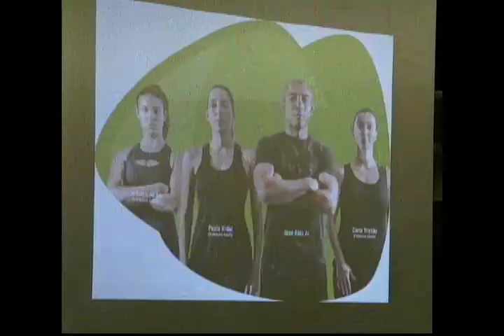Amazônia Agora | José Aldo realiza Workshop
Consumidor paga mais caro no ovo de Páscoa segundo pesquisa
-Campeão de lutas UFC, José Aldo realiza Workshop para praticantes de atividades físicas não profissionais
-Marinha do Brasil disponibiliza navios de assistência para atender municípios do sul do Estado